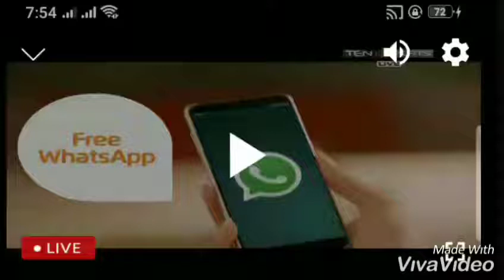3rd match odi pak sarilakha